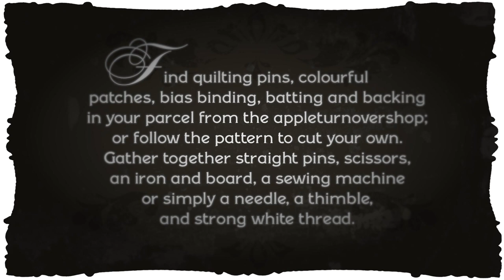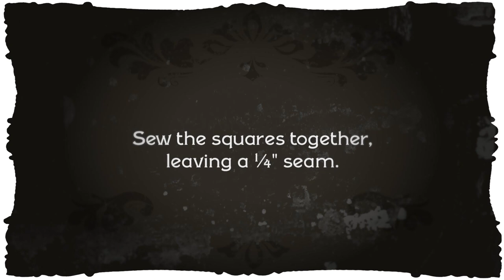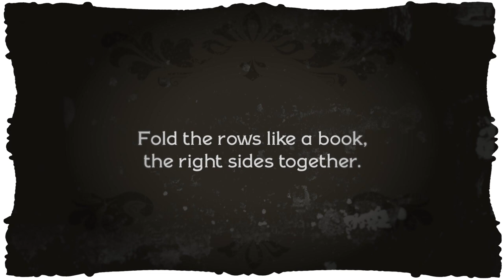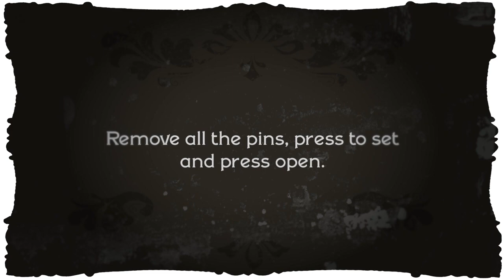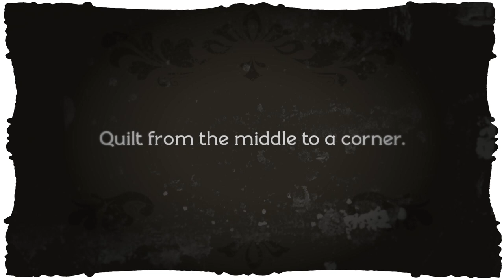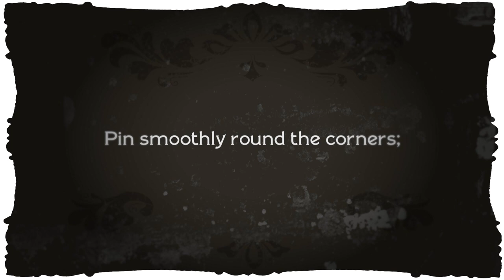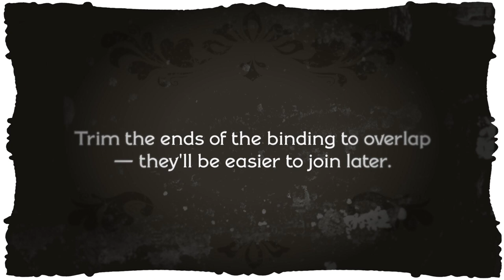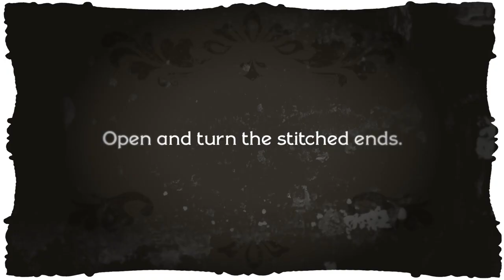quilting squares: patchwork tutorial. "nine-patch" pattern. old school.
studies in good old fashioned patchwork quilting. get this patchwork quilting kit at the appleturnover shop

guides to traditional skills.

follow appleturnover on instagram!